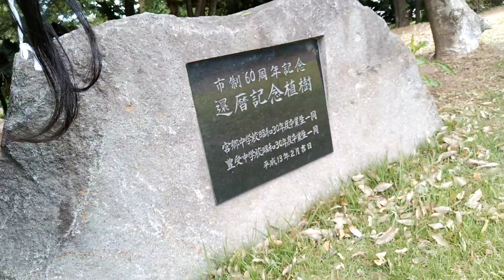TRAVEL VLOG:JAPAN 2018 (Part#2) Picture Picture sa Park near the house we stayed (w/@jijipardilla6771)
Thank You so much Guys for watching our JAPAN TRAVEL VLOGS .. I'm so happy with your comments and appreciation on my videos. God bless everyone!

Let's be friends on facebook, twitter, Tiktok, IG
LOVE MARIANO (@mslovelymariano, @mslovemariano)